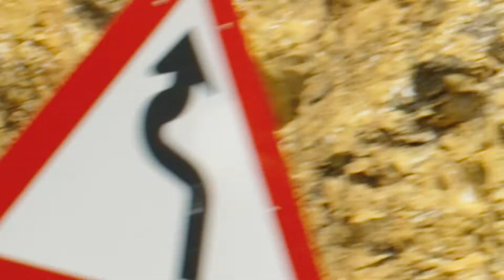2020 Audi RS 7 Sportback – Fist Look